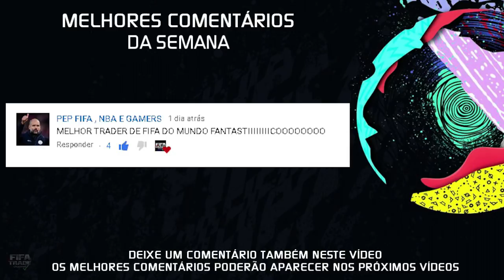🔥 FIFA 20 - ASSIM é FÁCIL FICAR RICO no FUT I MELHOR DICA DE TRADE FIFA